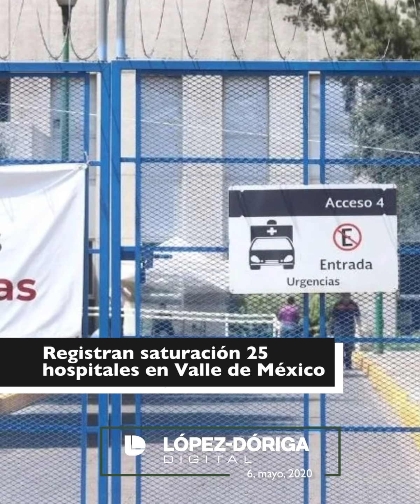¡Las noticias! Encargado del COVID-19 en el ABC declara que “estamos caminando a ciegas”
CCE plantea al presidente un acuerdo para instalar el Consejo de Emergencia Económica; se fugan 11 internos del penal de Cieneguillas, Zacatecas y más